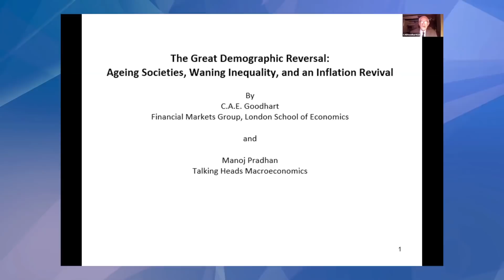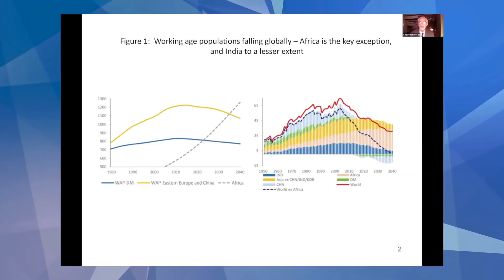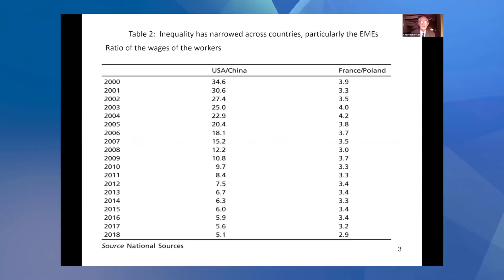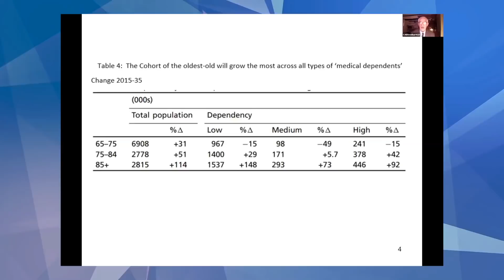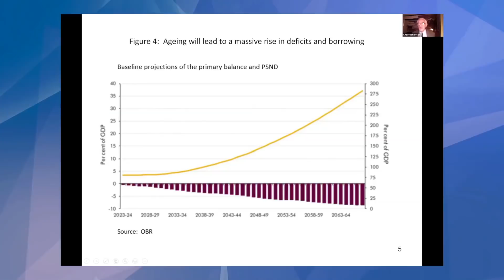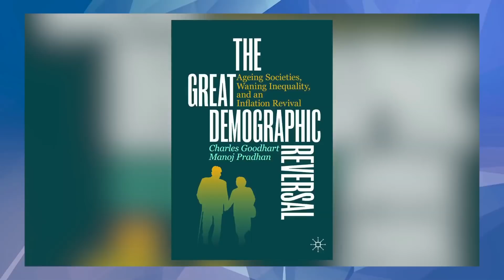Charles Goodhart Warns: Higher Interest Rates and Inflation Are Coming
Economist Charles Goodhart explains his thesis of higher interest rates and inflation coming to the US economy due to the growing dependency ratio. He predicts that the rapidly increasing elderly population will not be able to work but will need care, increasing the ratio of consumers to producers.

0:00 Introducing Charles Goodhart and Manoj Pradhan
4:17 Globalization and technology caused deflation
6:22 Young population declining while older population increasing rapidly
6:59 Government deficits are growing rapidly
8:41 Will interest rates go up?
11:44 Japan is aging itself out of existence with its extremely low birthrates.
12:55 Aging population will need care, so the labor force will shift
15:08 All major economies will have a demographic decline
16:39 Increase in women in the workforce increased GDP
18:41 Retired will make up a larger percentage of the population
23:00 Japan's GDP has been growing by 1% despite a shrinking workforce
26:18 Debt ratios have increased sharply but interest rates fell sharply
30:18 We would be lucky to hold inflation at 4-5%
34:39 What is Goodhart's law?
39:04 Charles Goodhart's new book: The Great Demographic Reversal